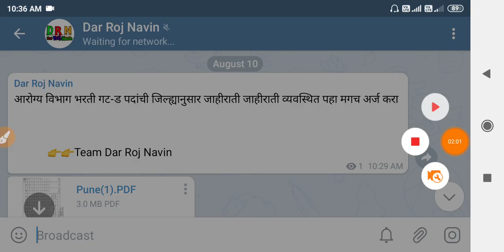आरोग्य विभाग भरती 2021 | Arogya Vibhag Bharti Latest Update 🤑💍 | NHM Jobs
☝☝ या लिंक ला क्लिक करा आणि संपूर्ण माहिती घ्या

🎯🎯 तुमच्या अभ्यासासाठी निवडक व उपयुक्त पुस्तके 👇👇👇

1) Dnyandeep Police Bharti Vargikrut Prashnasanch - [ ज्ञानदीप पोलीस भरती वर्गीकृत प्रश्न संच ] 👇👇

Sahyadri Police Bharti Sampoorna Margadarshak 2020 [सह्याद्री पोलीस भरती संपूर्ण मार्गदर्शक २०२०]👇👇

Buddhimapan Chachni -[बुध्दीमापन चाचणी -] 👇👇

Paripurna Marathi Vyakaran 3686 Vastunisht Prashansah [परीपूर्ण मराठी व्याकरण ३६८६ वस्तुनिष्ठ प्रश्नसह ] 👇👇

Fastrack Maths - Marathi [ फास्ट ट्रैक गणित मराठी - ]👇👇

Fastrack Buddhimatta - Marathi [फास्ट ट्रैक बुध्दीमत्ता मराठी -]👇👇

Sampurna Police Constable Bharti Pariksha [संपूर्ण पोलीस भरती परीक्षा ] 👇👇

K'sagar Publications Smallest General Knowledge -[स्मॉलेस्ट जनरल नॉलेज. के’ सागर प्रकाशन] 👇👇

Vidyabhartee MIDC Online CBT Pariksha Paripurna Margadarshak [ विद्याभारती MIDC परीक्षा परीपुर्ण मार्गदर्शक ]👇👇

Rajyavyavastha Bhag1 [ राज्यव्यवस्था भाग १ ]👇👇

 Arthavyavastha [अर्थव्यवस्था ] 👇👇

Sampurn Ankaganit V Buddhimatta Solution  [ संपूर्ण अंकगणित व बुध्दीमत्ता ] 👇👇

Buddhimatta Chachani aani Tarkakshamata Parikshan [बुध्दीमत्ता चाचणी आणि तर्क क्षमता परीक्षण ] 👇👇

Dnyandeep Ankaganit [ ज्ञानदीप अंकगणित ]  👇👇

400 Jumbo Police Bharti Prashnapatrika Sanch  [ ४०० जम्बो पोलीस भरती प्रश्नपत्रिका संच ]👇👇

Arogya Seva Sampoorna Margadarshak आरोग्यसेवा संपूर्ण मार्गदर्शक 👇👇

1) zp bharti 2021 pune
2) zp bharti 2021 maharashtra
3) zp bharti 2021 exam date
4) zp bharti 2021 solapur
5) zp bharti 2021
6) zp bharti 2021 syllabus
7) zp bharti 2021 satara
8) zp bharti 2021 ahmednagar
9) zp bharti 2021 kolhapur
10) zp bharti 2021 question pape
11) police bharti 2021
12) police bharti 2021 up
13) police bharti 2021 syllabus
14) police bharti 2021 mp
15) police bharti 2021 punjab
16) police bharti 2021 update
17) police bharti 2020 maharashtra news
18) police Bharti 2021 Maharashtra
19) police bharti 2021 maharashtra gk
20) police bharti 2021 news
21) police bharti 2021 new update
22) arogya vibhag bharti 2021 update
23) arogya vibhag bharti 2021 maharashtra 24) arogya vibhag bharti 2021 cut off
25) arogya vibhag bharti 2021 gr
26) arogya vibhag bharti 2021 news
27) arogya vibhag bharti 2021 sangli
28) arogya vibhag bharti 2021 aurangabad 29) arogya vibhag bharti 2021 nanded
30) arogya vibhag bharti 2021 salary
31) arogya vibhag bharti 2021 rajesh tope 32) pashusavardhan bharti 2021
33) pashusavardhan bharti
34) pashusavardhan bharti 2021 online form kaise bhare
35) pashusavardhan bharti question paper 36) pashusavardhan bharti 2019 exam date
37) jalsampada bharti
38) jalsampada bharti 2021
39) jalsampada vibhag bharti syllabus
40) jalsampada vibhag bharti 2019 exam date
41) midc bharti
42) midc bharti 2021
43) midc bharti 2021
44) satara midc bharti
45) talathi bharti 2021 maharashtra
46) talathi bharti 2021
47) talathi bharti 2020-21
48) talathi bharti 2021 last date
49) talathi bharti 2021 gujarat
50) talathi bharti 2021 qualification
51) talathi bharti 2021 cut off
52) talathi bharti 2021 kadhi honar
53) talathi bharti 2021 date
54) talathi bharti 2021 pune